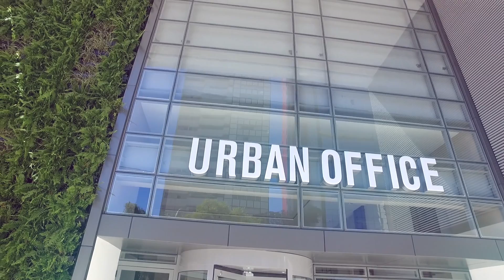Cyrela | Urban Office | Comercial em Curitiba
O Urban Office Curitiba, um empreendimento planejado especialmente para os seus negócios.
Localizado na região do Cabral, um bairro que proporciona ótima mobilidade e comodidade.
O projeto possui escritórios amplos, com 14 unidades por andar e estacionamento rotativo.

Uma edificação conceito em Curitiba, sinônimo de intensidade, elegância e grandiosidade.